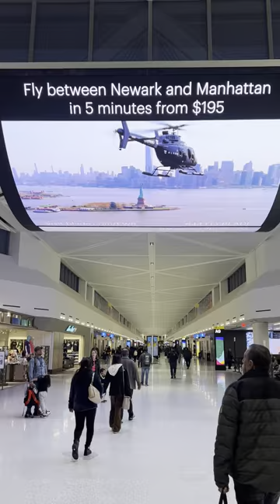Airport advertising first – Newark Liberty’s digital ‘umbrella’ screen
The digital media programme at Newark Liberty International Airport includes a 24-foot seamless digital ‘umbrella’ – a suspended, first-of-its-kind airport advertising screen hanging above the terminal’s largest concourse. Here, we present a video of this element, filmed by Adomni CEO Jonathan Gudai.